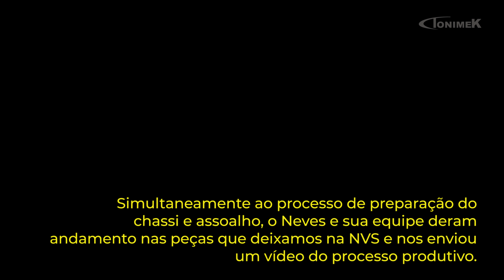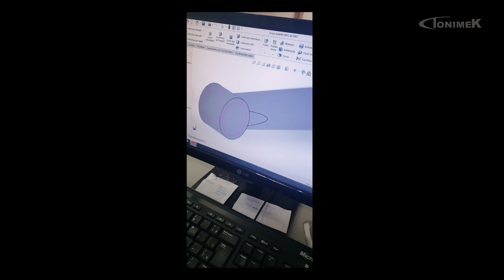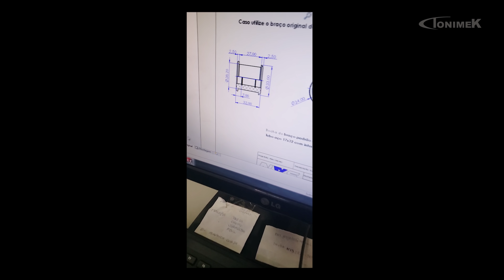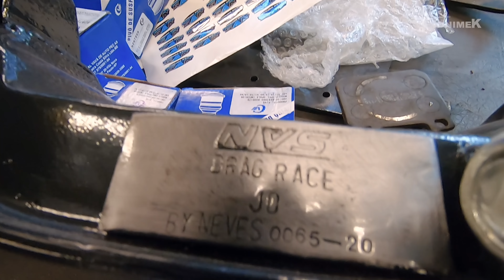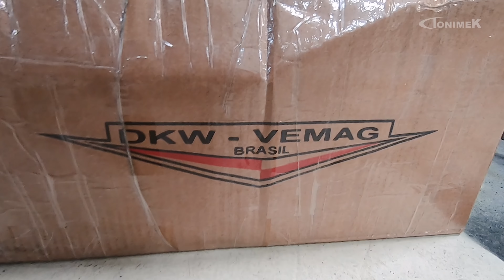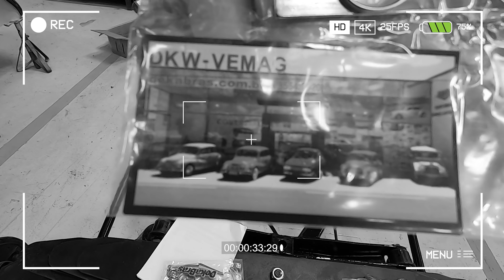MOTOR NA CAIXA + PEÇAS EXCLUSIVAS | DKW DO PAPAI (ft. NVS Peças Especiais + DekaBras)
TONIMEK STORE

TONIMEK01
TONIMEK02
TONIMEK05
TONIMEK06

Dúvidas, críticas e/ou sugestões:
Endereço: